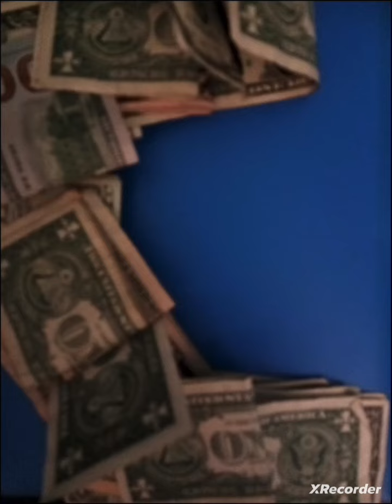Lil Crazzy - Ground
Blue Back Green Face EP